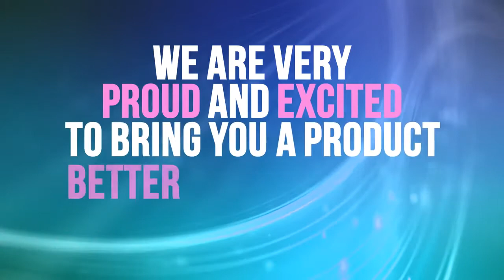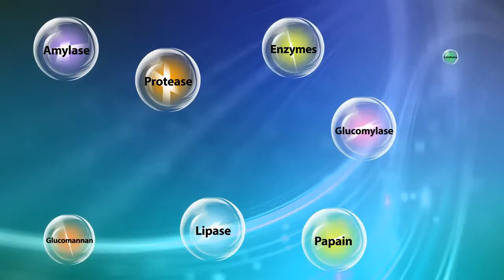Skinny Body Max | Fastest Way To Lose Weight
Lose Weight without having to change your diet or Exercise or change your lifestyle.

I personally work wth you so you lose weightand keep it off for good!

Join my Free weigh tloss support group on Facebook, no purchase required just free tips advice and recipes to help you get healthy and lose weight.

If you are looking for the Fastest way to loseweight that actually works than Skinny Body MAX is what you are looking for. Burn Fat, increase metabolism, Feel full and eat less. Curb those snack cravings that ruin typical diets.Correct your body on the inside so it is ready to lose the weight on the out side. When looking for the Fastest way to lose weight Skinny Body Max can help you. Satisfaction Guaranteed or your money back.Try it for 90 days, if you don't like it return the EMPTY bottles for a full refund.

One bottle lasts 30 days
Buy 2 get one free
Buy 3 get 3 FREE
90 day money back Guarantee!

I will be there the whole way to coach you and guide you in your health and weight loss journey. You have nothing to lose but the weight!

Breakthrough All natural Ingredients:
Glucommanan - a water-soluble dietary fiber, It has recently gained considerable attention as an effective weight-loss supplement. Glucommanan expands in your stomach to help you feel full faster and therefore eat less.
Caralluma - a widely growing plant in India is associated with appetite suppression
Orafti Fiber - a prebiotic fiber that has been proven to support weight management and help the body absorb more calcium for stronger bones.
Probiotics - are often called "good" or "helpful" bacteria because they help keep your gut healthy.
Raspberry Keytones - Clinically proven to increase the burning of fat cells in the body
Pure Cayenne Extract - One of the most powerful herbs in the world, to help burn fat and curb cravings
Garcinia Cambogia - Helps block your body's aility to make new fat
Digestive Enzymes - Beyond supporting digestion, Digestive Enzymes can play a major role in weight management. Enzymes are responsible for every single chemical reaction in every single cell of your body.

Skinny Body MAX,
Skinnybodycare,
Skinny body Care,
Lose weight Fast,
Better than Skinny Fiber,
Does Skinny Body Max work,
Fastest Way to lose weight,
Best Weight Losss Pills For Women,
Best Weight Loss Pills 2015,
Best WeightLoss Products,
Best Weight Loss Supplement,
Most Effective Weight Loss Pills,
FDA Approved Weight Loss Supplements,
Proven Best Weight Loss Supplements,
Best Natural Weight Loss Supplements,